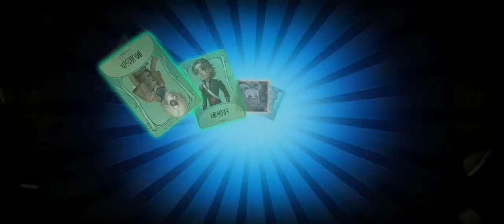精华2抽奖